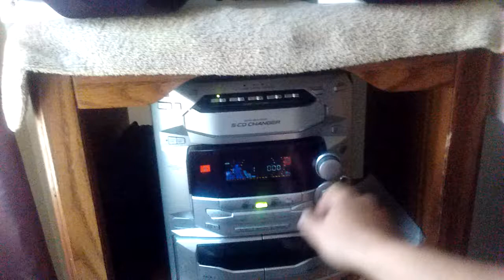Akai MPC 2000xl Michael Myers butcher knife beat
Mike Myers beat